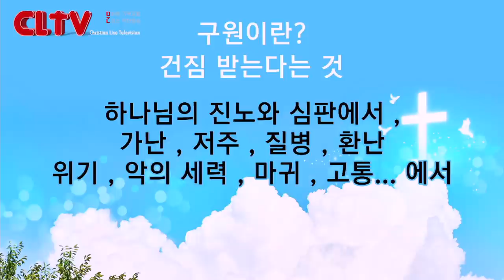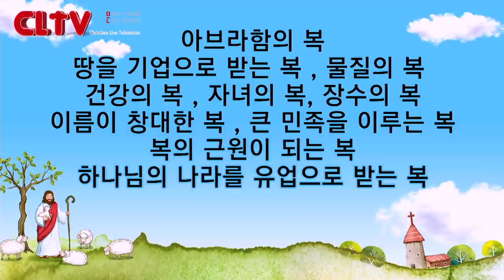CLTV 파워메시지ㅣ2021.8.29 주일설교ㅣ목포꿈의교회(이요셉 목사)ㅣ'구원과 축복의 비결'